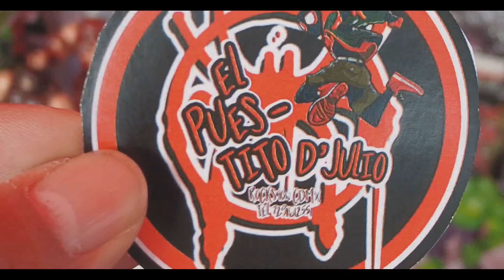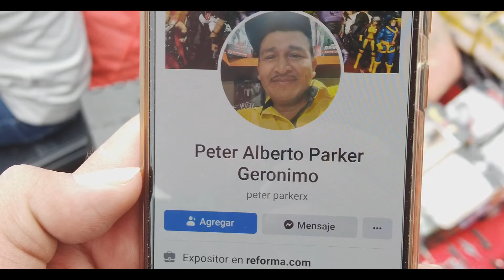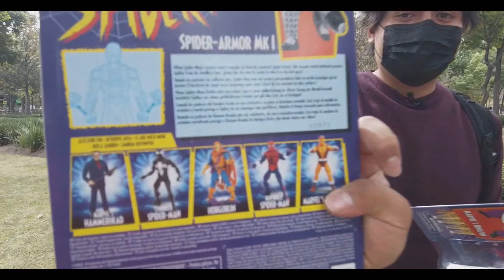Vamos a Comprar Figuras de SPIDER-MAN Tianguis de Juguetes 🕷🔥 | El tio pixel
¡Bienvenido al Tio pixel! Acompáñame al tianguis de juguetes del Comic Rock Show, en una cacería de juguetes a buscar las ofertas de liquidación en juguetes de Spider Man No Way Home, Marvel What If, Halo Infinite, Marvel Legends, Star Wars Black Series, Star Wars Vintage Collection, DC Mcfarlane, Mega Construx, Hot Wheels, Lego, Transformers Studios Series, He man Revelation y playmobil. ¡Que comience la aventura!